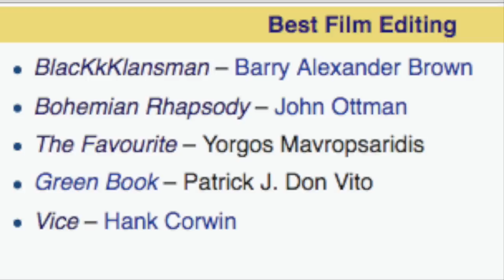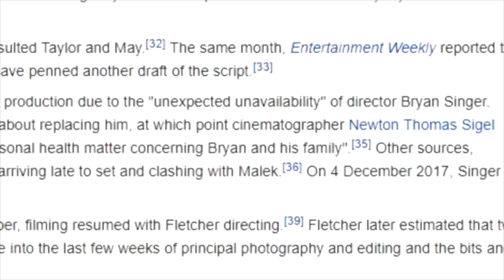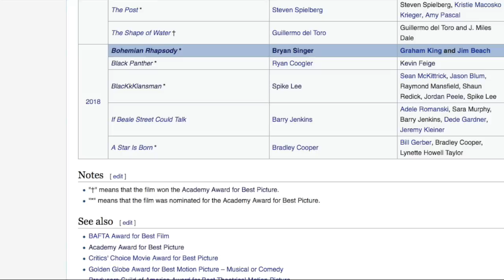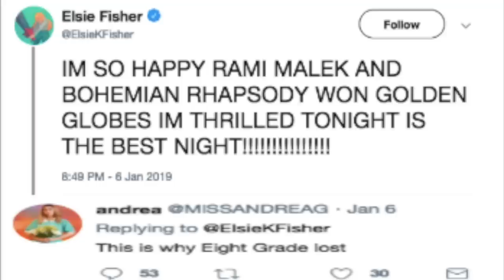Bohemian Rhapsody: The Weirdest Best Picture Nomination Ever?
Wanna hear a joke?

The Oscars.

Esteemed Patrons:
Uncultured Swine
Philip Sloan
Did You Fart
Christina Kish